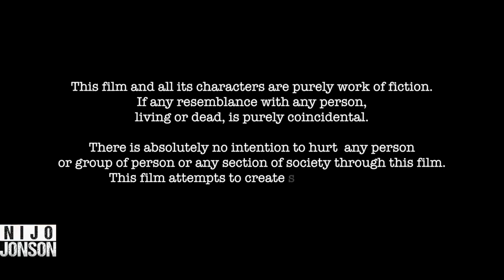Troubled Woman Is About To Cheat A Chemist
Witness the gripping tale of a troubled woman on the edge, torn between desperation and deceit, as she contemplates cheating a chemist in a high-stakes gamble for survival. Will she succumb to the allure of dishonesty or find another way out of her predicament?

Hi,
We at Nijo+ wants to create a positive listener for every problem in the world.